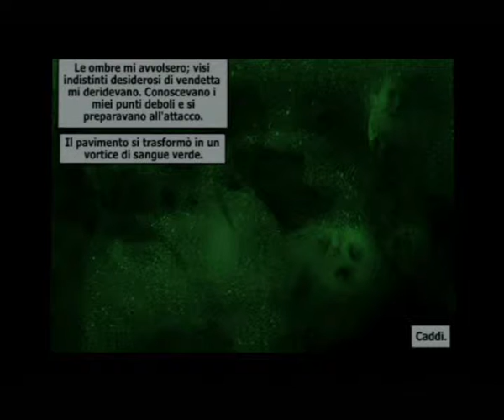Max Payne PS2 diciottesima parte